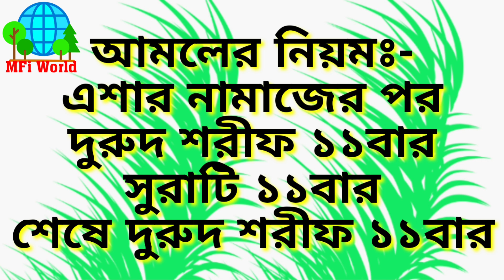১১বার সুরাটি পড়ে যা চাইবেন আল্লাহ বলেন বান্দা তাই দেব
১১বার সুরাটি পড়ে যা চাইবেন আল্লাহ বলেন বান্দা তাই দেব

Welcome to Mfi WORLD channel a Bangladeshi Islamic Channel Here you can find a lot of  about Islamic Study, Islamic Practice Learn, Discussion based on The Qur'an And Sunnah. Thank You MFIWORLD